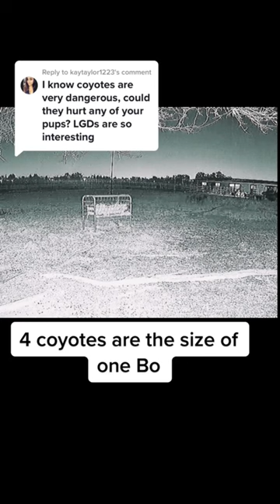4 coyotes to one Bo is an easy night. Livestock guardian dogs are deterrents and coyotes run